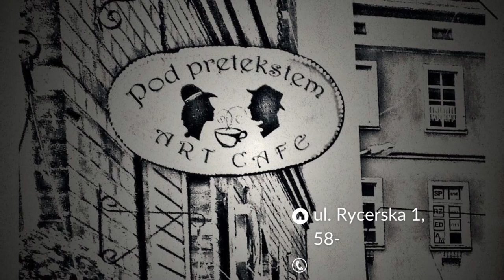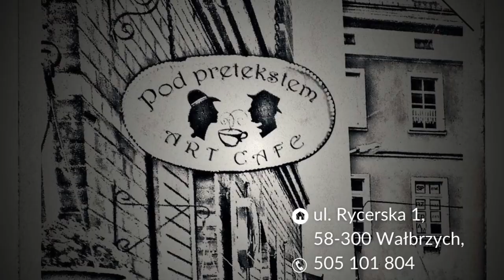Abecadło #6. Marcin Domagała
W 6 odcinku Abecadła, rozmawiamy z Marcinem Domagałą trenerem Górnika Wałbrzych.

Na której literce Marcin się zagiął?
Dlaczego w domu trenera ważne jest lotnictwo?
Co sobie Marcin kupił z pierwszej wypłaty?
A może chcecie wiedzieć ile Marcin dziennie zjada jabłek?